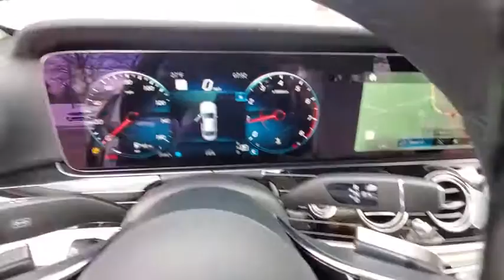2021 Mercedes-Benz E-Class available in Dublin, Columbus, Delaware OH MA931849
New 2021 Mercedes-Benz E-Class available in Dublin, Ohio at Crown Eurocars Dublin. Servicing the Columbus, Delaware, Powell, Westerville, OH area.
2021 Mercedes-Benz E-Class E 350 - Stock#: MA931849 - VIN#: W1KZF8EB8MA931849

Recent Arrival! 4MATIC. 22/30 City/Highway MPGbrbrbrAwards:br  * Motor Trend Automobiles of the year
Wheels: 18 x 8.0 Twin 5-Spoke|Heated Front Seats|MB-Tex Upholstery|Radio: MBUX Infotainment System w/Navigation|Smartphone Integration|Apple CarPlay|Android Auto|Memory Package w/Power Steering Column|MB Navigation|HD-Radio|4-Way Power Lumbar Support|Split folding rear seat|Steering wheel memory|Steering wheel mounted audio controls|Telescoping steering wheel|Tilt steering wheel|Traction control|Trip computer|Turn signal indicator mirrors|Variably intermittent wipers|Weather band radio|Auto-dimming Rear-View mirror|8 Speakers|Exterior Parking Camera Rear|Emergency communication system: Mercedes me connect|Navigation system: MBUX|Apple CarPlay/Android Auto|4-Wheel Disc Brakes|Air Conditioning|Electronic Stability Control|Front Bucket Seats|Front Center Armrest|Leather Shift Knob|Tachometer|ABS brakes|AM/FM radio|Adjustable head restraints: driver and passenger w/tilt|Alloy wheels|Anti-whiplash front head restraints|Auto tilt-away steering wheel|Auto-dimming door mirrors|Automatic temperature control|Brake assist|Bumpers: body-color|Delay-off headlights|Driver door bin|Driver vanity mirror|Dual front impact airbags|Dual front side impact airbags|Four wheel independent suspension|Front anti-roll bar|Front dual zone A/C|Front reading lights|Fully automatic headlights|Garage door transmitter: HomeLink|Genuine wood console insert|Genuine wood dashboard insert|Genuine wood door panel insert|Head restraints memory|Heated door mirrors|Heated front seats|Illuminated entry|Knee airbag|Low tire pressure warning|Memory seat|Occupant sensing airbag|Outside temperature display|Overhead airbag|Overhead console|Panic alarm|Passenger door bin|Passenger vanity mirror|Power adjustable front head restraints|Power adjustable rear head restraints|Power door mirrors|Power driver seat|Power moonroof|Power passenger seat|Power steering|Power windows|Radio data system|Rain sensing wipers|Rear anti-roll bar|Rear fog lights|Rear reading lights|Rear seat center armrest|Rear window defroster|Remote keyless entry|Security system|Speed control|Speed-sensing steering